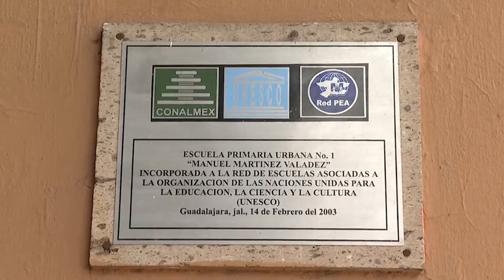Denuncian escuela con daños estructurales | Jalisco Noticias